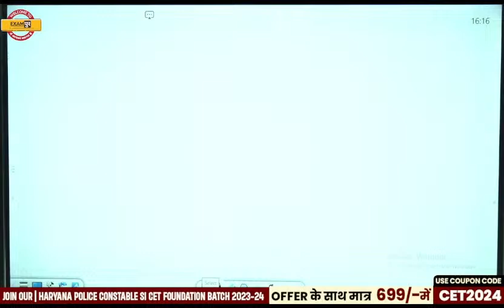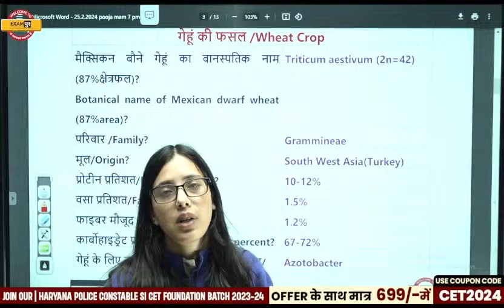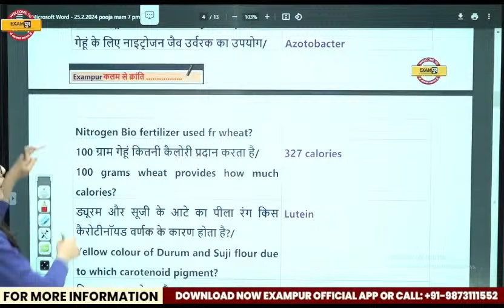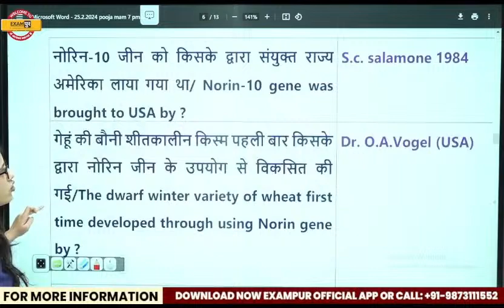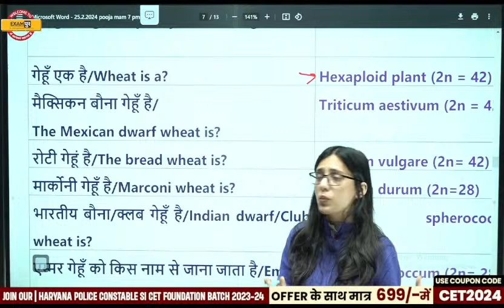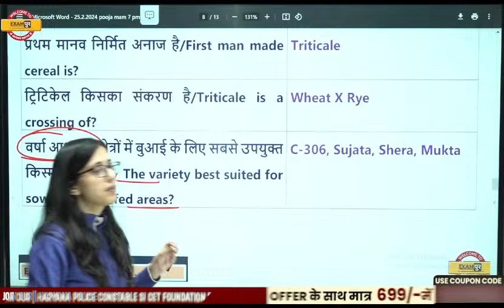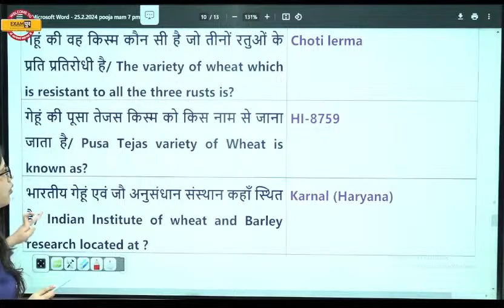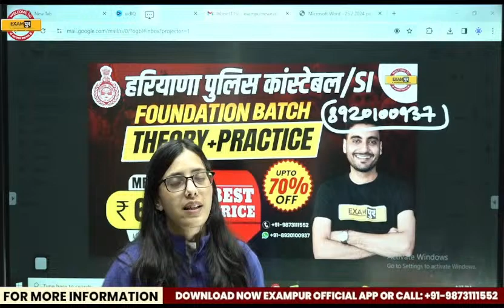HARYANA POLICE CONSTABLE/SI || AGRICULTURE FOR HARYANA POLICE || AGRICULTURE MCQ || BY POOJA MAM